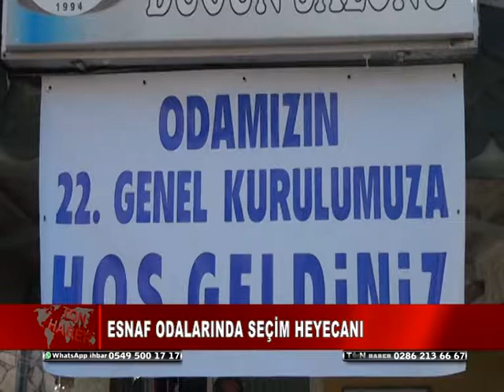ESNAF ODALARINDA SEÇİM HEYECANI